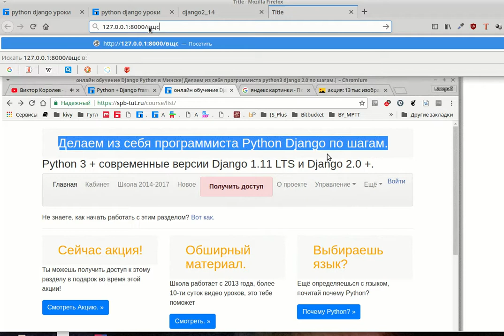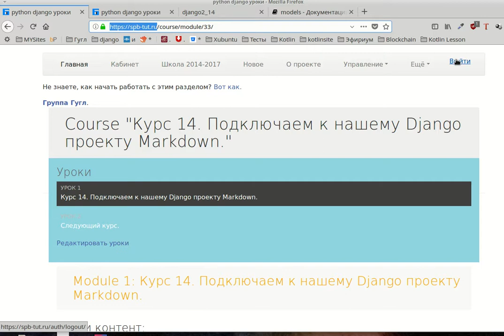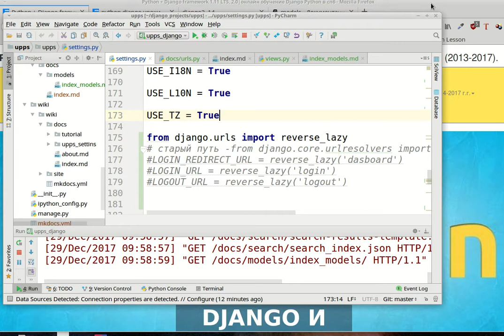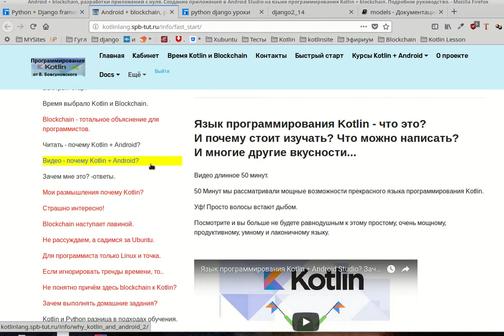Курс 14. Подключаем к нашему Django 2 проекту Markdown.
Курс 14. Подключаем к нашему Django проекту Markdown.